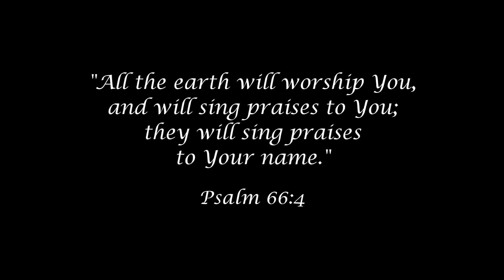"The Creation Praises God," 2020, CCAM School, Phnom Penh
"The Creation Praises God" dance was created in 1997, and eventually became the finale of "The Creation" chayam drama. See illustrated Facebook note, "History of Hallmark Drama Lakown Chayam, 'The Creation'"

This year we have restored the finale dance by recording a new soundtrack with traditional Khmer instruments performed by CCAMS students (Sambath, John, Rattana, Chea, and Samnang). Vocals are also provided by CCAMS students (John and Thach). Gioia Michelotti has restaged the original choreography for the current CCAMS Performing Arts Team (Adam, John; Eve, Naomi; Male Peacock, Chea; Female Peacock, Iay; Male Fish, Rattana; Female Fish, Thach)

“I Lift Him Up”
Lyrics by Som Sarin to a Traditional Folk Melody
Khmer Hymnbook #3

1. I lift up God who is Lord over all.
He is Lord of the Earth and everything in it.
His hand created everything!

2. He is the Lord of Heaven and Earth.
He rules with awesome power.
Nothing is greater than Him!

3. I lift Him up as Lord, to rule in my heart and body.
He is the Lord of life, He has saved me from death,
And He has given me eternal life!

4. I lift up the Lord and honor His name, higher than any other name.
His name has power and such a sweet sound.
Call upon His name, the name of our God who saves!